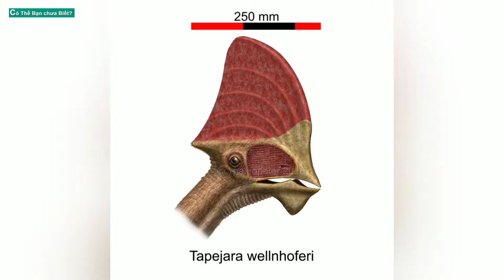Tìm Hiểu Khủng Long Bay Tapejara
Tapejara là một loài khủng long đã tuyệt chủng sống cách đây khoảng 120 triệu đến 100 triệu năm, từ kỷ Phấn trắng sớm đến kỷ Phấn trắng giữa. Đã sống ở khu vực ngày nay là Nam Mỹ.

Tapejara nằm trong nhóm thằn lằn có cánh hay còn gọi là dực long, nằm trong bộ Pterosauria. Bộ này sống từ Kỷ Tam Điệp muộn đến cuối kỷ Phấn Trắng cách đây từ 210 đến 66 triệu năm trước. Nói đến bộ Pterosauria tức là nói đến các động vật có xương sống đầu tiên thích ứng cho việc bay lượn. Cánh của chúng được cấu tạo bởi một màng da giống cánh dơi ngày nay, cơ và các loại tế bào khác kéo dài từ chân đến ngón thứ 4. Các loài cổ nhất có răng hàm dài, đầy đủ trong khi các loài xuất hiện sau có đuôi bị thoái hóa bớt, trong đó một số loài không có răng. Một số loài có lớp lông giống như tóc, lớp lông này che phủ thân, và một vài phần cánh của chúng. loài thằn lằn có cánh có đủ loại kích thước khác nhau khi trưởng thành, từ rất nhỏ như Nemicolopterus đến rất lớn như Quetzalcoatlus .

Tapejara được phát hiện lần đầu tiên vào những năm 1980, và được đặt tên vào năm 1989. Cái  Tên Tapejara có nghĩa là sinh vật già trong tiếng Tupi.

Mô tả về ngoại hình Tapejara cao khoảng 1,5 mét  và có sải cánh dài khoảng 3,6 mét, sải cánh giống loài Chim hải âu ngày nay. Giống như tất cả các loài Pterosauria, nó có bộ xương rất nhẹ nên có thể giúp nó duy trì trọng lượng khoảng 36kg, tức nặng gấp 4 lần chim hải âu.

Tapejara có mào rất nổi bật, chiếc mào chĩa ra sau đặc trưng của một số loài chi thằn lằn bay không răng, cái mào cực lớn trên đỉnh đầu thường kết hợp các phần mở rộng của mô sừng, hoặc các mô mềm khác mọc lên từ cơ sở xương mỏ. cái mào này có màu sắc rực rỡ và được sử dụng để thu hút bạn tình. Tuy nhiên, có một điều chắc chắn, Cái mào của nó không được sử dụng cho bất kỳ mục đích nào liên quan đến vấn đề bay của Tapejara.

Ngoài ra Tapejara có một chiếc mỏ cong xuống, có lẽ nó đã sử dụng chiếc mỏ như cách một con bồ nông dùng mỏ để vớt cá từ đại dương. Tuy nhiên, không phải ai cũng đồng ý với lý thuyết đó. Một số nhà cổ sinh vật học tin rằng đường cong của mỏ, được sử dụng để giúp nó ăn nhiều loại trái cây khác nhau tồn tại trong khoảng thời gian này. Nhưng đa số các nhà cổ sinh vật học khác vẫn tin rằng loài khủng long Tapejara, chuyên gia bay lượn trên bầu trời là động vật ăn thịt và nhặt xác động vật chết.

Đến nay thông qua hoá thạch, các nhà cổ sinh vật học vẫn chưa có thông tin chính xác hình thức sinh sản loài thằn lằn bay Tapejara, nhưng khả năng lớn chúng là loài đẻ trứng.